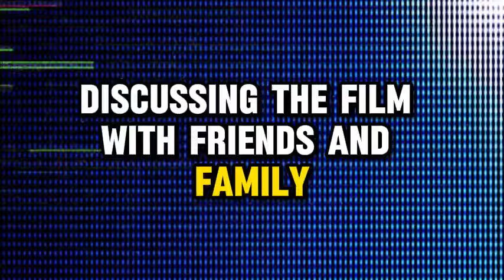Alita 2 trailer movie teaser alita battle angel 2